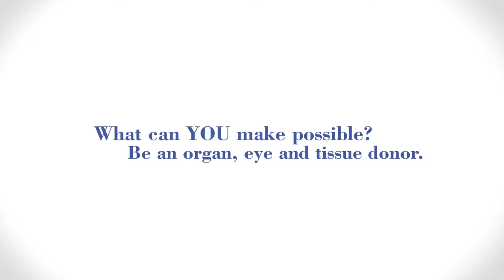Legacy of Hope: Quilt Stories Commercial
Alabama Organ Center is now Legacy of Hope: Stories from the Quilts AOC127TV30QUL